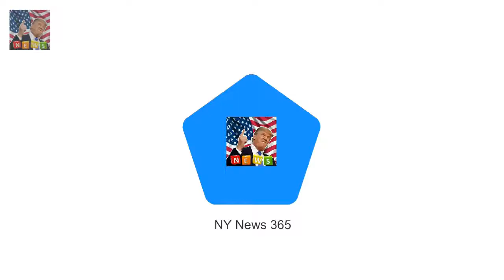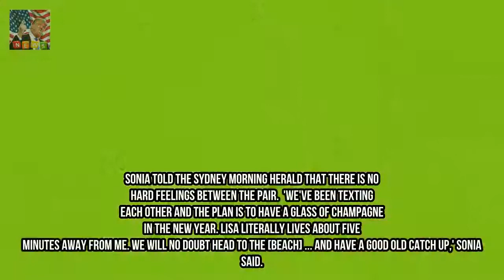Sonia Kruger stuns in TWO Alex Perry gowns worth $5000 Breaking News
She barely puts a foot wrong when it comes to her red carpet fashion and always looks impeccable when presenting on TV. And on Christmas Eve Today Extra star Sonia Kruger stunned as she hosted Carols By Candlelight. The 52-year-old turned heads in two red Alex Perry gowns which cost a combined $5000.
Olly Murs sends Love Island babe string of messages as he gets over Mel Sykes  Breaking News: